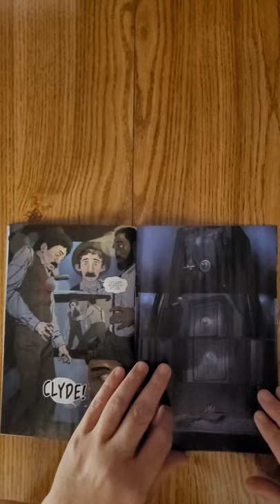Winchester Mystery House #2 Source Point Press QuickFlip Comic Book Review Joshua Werner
Winchester Mystery House #2 Source Point Press QuickFlip Comic Book Review Joshua Werner,Dustin Irvin

Chapter Two: The Puzzle

The Winchester Mystery House has grown to a behemoth of a mansion, the construction never stopping a single moment for years. Sarah Winchester's niece, Marion, gives a small group of workers a very special task... To hide her Aunt's greatest treasure in a secret room deep within the house. James Handler and Sarah's long time lawyer and confidante, Frank Leib, have a deep conversation about what the house's purpose is. But things take a deadly turn when the workers find something hunting them in the basement of the house... What has the house uncaged?

Joshua Werner and Dustin Irvin bring chills, excitement, and shocking reveals that will make your stomach drop in this second issue of the horror comic inspired by true events and the legendary Winchester Mystery House

Joshua Werner,Dustin Irvin